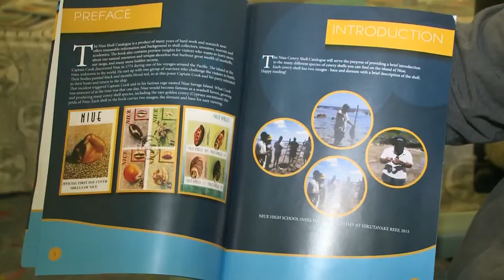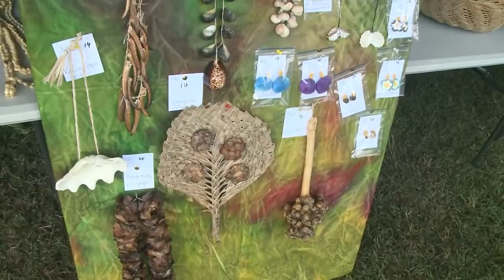BCN News English 16th August 2016